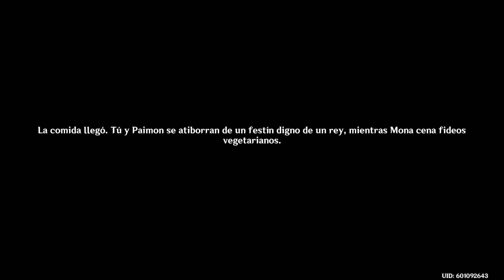Genshin Impact | EP 21 | Más allá de las estrellas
→  Genshin Impact ~  Más allá de las estrellas

▼Mi PC▼

➤Board ➣  Gigabyte GA-B85M-HD3-A
➤Ram ➣ Kingston Hyperx Fury 16gb
➤SSD ➣ Toshiba OCZ TR200
➤HHD ➣ Western Digital Blue